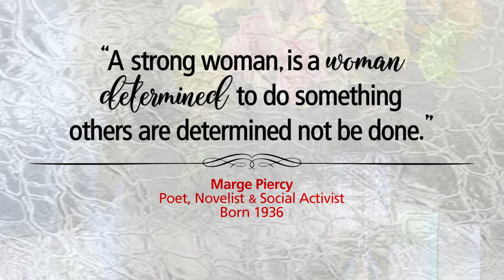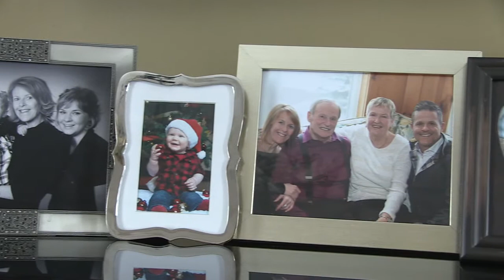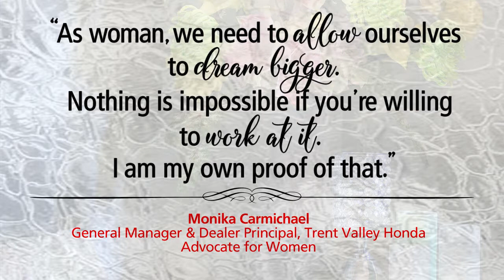TV Honda ~ Monika Carmichael's Success Story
Monika Carmichael is General Manager and Dealer Principal at Trent Valley Honda. One of very few female car dealership owners in Canada, Monika has the highest female staff ratio in the Peterborough ON area.
A strong advocate for women in her community Monika Carmichael's Success Story is an inspiration for women everywhere!
Her video has been created to celebrate International Women's Day, March 8, 2017.

Produced by: Mary Giuffre & Paul L. Clark